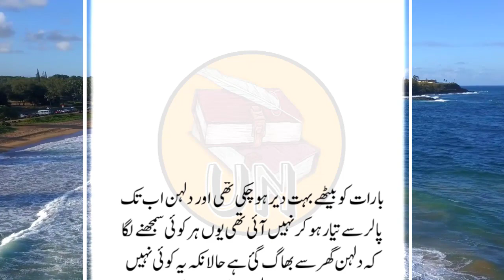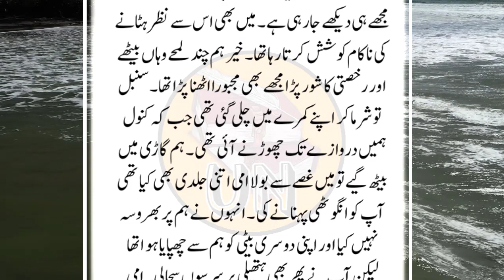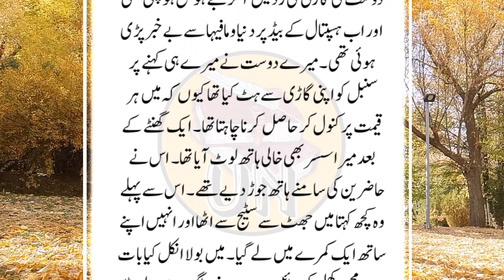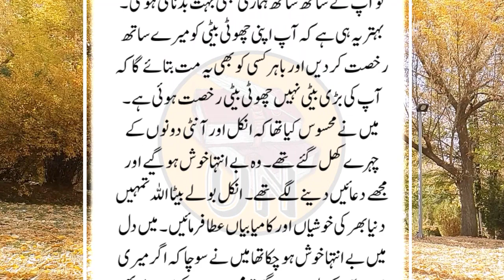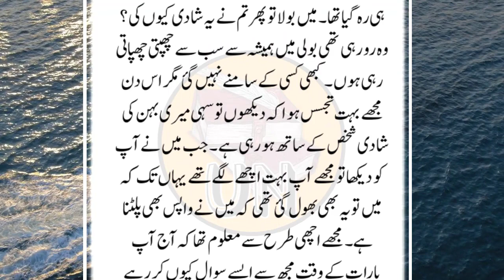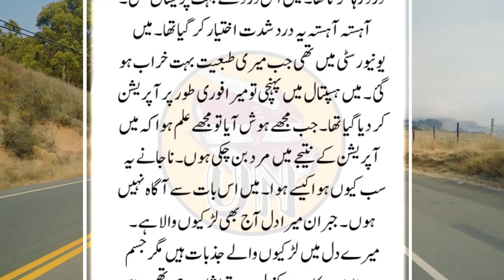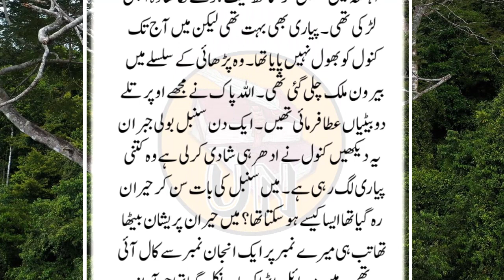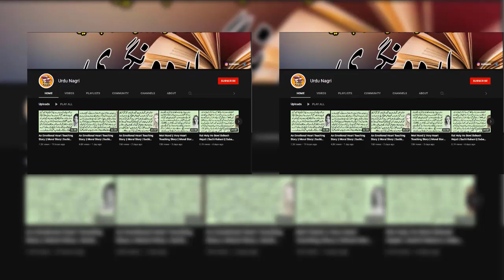An Emotional Heart Touching Story || Moral Story | Sachi Kahani || Sabak Amoz Urdu Kahani No 383